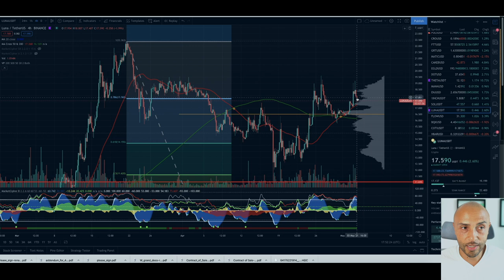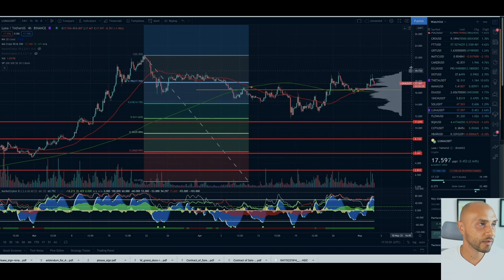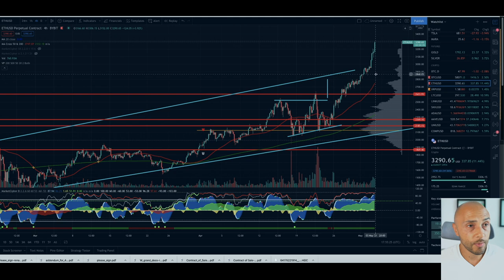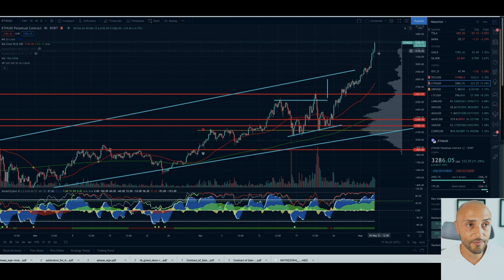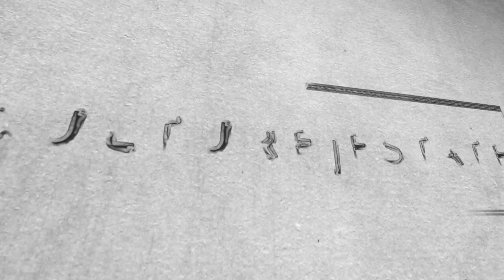These 3 Crypto Project Will Do 100% Returns Easy & They're On SALE!!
Have you been looking for your next crypto investment? Well you're in luck today I will cover 3 projects that can easily 2x in the next 30 days.